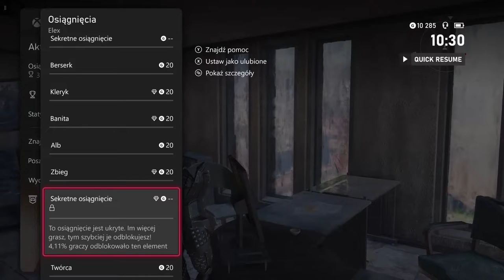(BONUS 3) Zagrajmy w Elex II – Pilnie strzeżony sekret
Siemka! Witam was bardzo serdecznie w trzecim, a zarazem ostatnim odcinku bonusowym z gry Elex II. W dzisiejszym materiale odkrywamy sekret starej mapy, którą możemy skompletować w Bastionie. Zapraszam do oglądania :)

ELEX II powraca do postapokaliptycznego, fantastycznego świata Magalan. Kilka lat po tym, jak Jax pokonał Hybrydę, z nieba nadciąga nowe zagrożenie, uwalniając niebezpieczne moce, mrocznego Elex i zagrażając życiu na planecie. Aby obronić pokój na planecie Magalan i zapewnić bezpieczeństwo swojej rodzinie, Jax musi wyruszyć na misję, by przekonać zwaśnione frakcje do zjednoczenia się w walce przeciw najeźdźcom oraz odnaleźć swojego własnego syna, Dexa, z którym został rozdzielony.